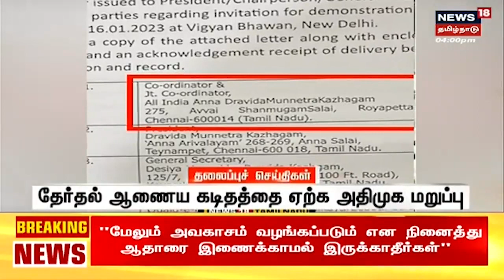Tamil Headlines - 31 December 2022 | மாலை தலைப்புச் செய்திகள் | News18 Tamil Nadu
Tamil Headlines - 31 December 2022 | மாலை தலைப்புச் செய்திகள் | News18 Tamil Nadu | செய்திகளை துல்லியமாகவும் துரிதமாகவும் வழங்கும் தமிழகத்தின் முதன்மை செய்தி தொலைக்காட்சி உங்கள் நியூஸ்18 தமிழ்நாடு TodayHeadlines news18TamilNaduHeadlines TamilNews n18_Ad_Present

31 December 2022